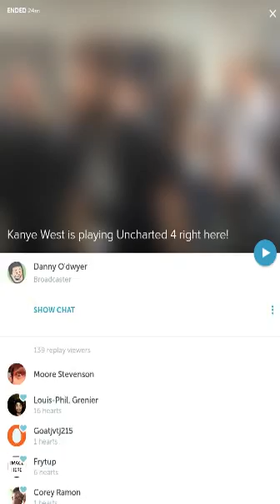Danny O'Dwyer - Kanye West is playing Uncharted 4 right here! [Periscope] (06/17/2015)